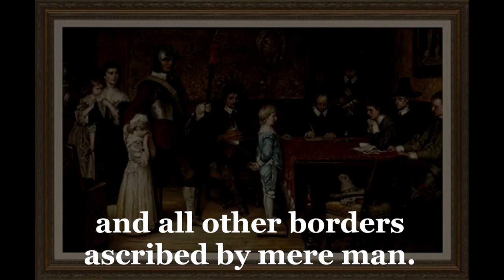#540 The Masterpiece Within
it's there, if you look .